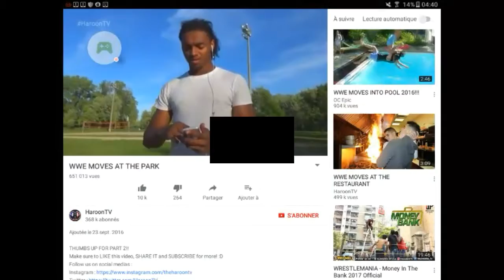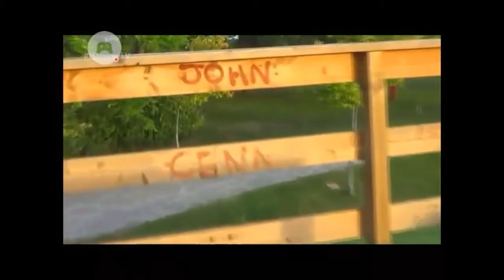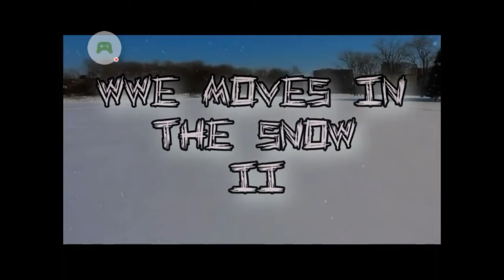Compilation wwe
Yo les abonnés en se retourve pour une vidéos wwe avec des personnes qui vonts des prises de catch dehors comme sas vais longtemps j'ai pas fait une vidéos et je me suis dit de faire une vidéos pour vous faire plaisir à vous a mes abonnés
Si vous aimer la vidéos n'oublier pas de partager et de laisser un beaux pouce bleu , mais si tu aimerais que je ferais d'autres vidéos comme se style de vidéos dite le moi en commentaire et je ferais

Instagrame : flasharrow_sombre
A oui n'oublier pas de vous abonner à la chaîne si sais pas déjà fait et vous abonner à la chaîne de fusion blue il et dans une de mes vidéos regarder sur ma chaîne je vous dit bon visionage ciao à oui ne faites pas les prises que les catcheurs de la wwe vonts parce que sais risquer et vous risquer de vous retourver avec un dos casser un bras casser et ses passe des pires ne reproduisez pas de se qui vont les catcheurs de la wwe eux sont des professionnels vous non

Je vous laisse regarder la vidéos ciao